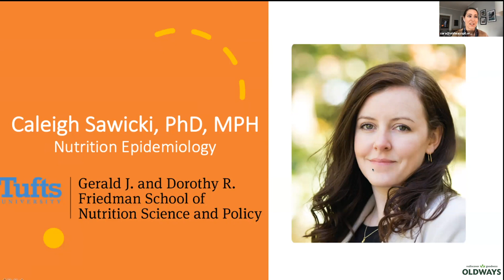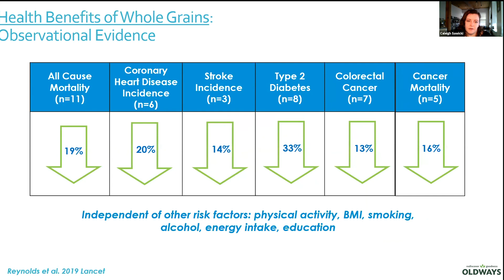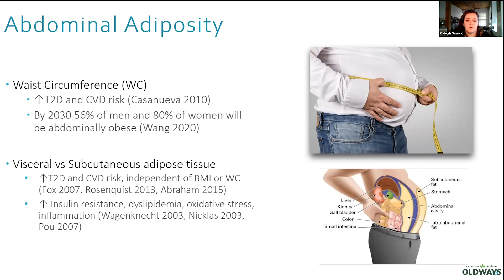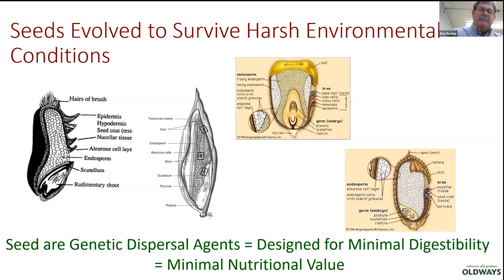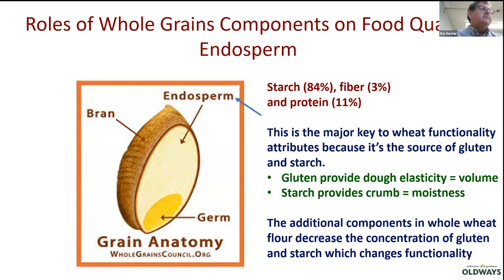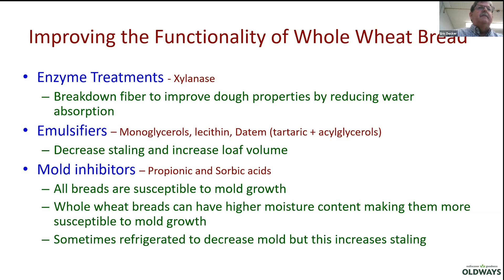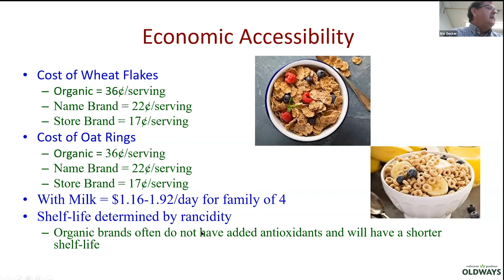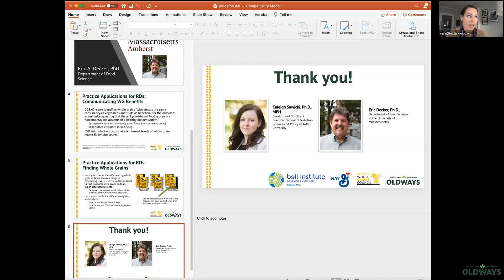Webinar: Understanding Whole Grain Processing and Impacts on Nutrition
Whole grains are an important part of a balanced diet, yet many Americans are still falling short of dietary recommendations for whole grain consumption. In this session, Dr. Caleigh Sawicki from the Gerald J. and Dorothy R. Friedman School of Nutrition Science and Policy at Tufts University, and Dr. Eric Decker, Professor and Head of the Department of Food Science at the University of Massachusetts, share information on whole grain nutrition. Thanks to the General Mills Bell Institute for Health and Nutrition for sponsoring this session!